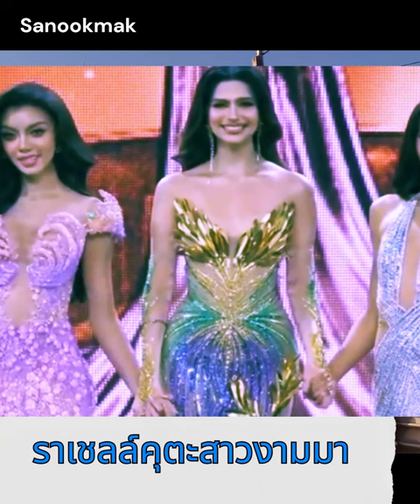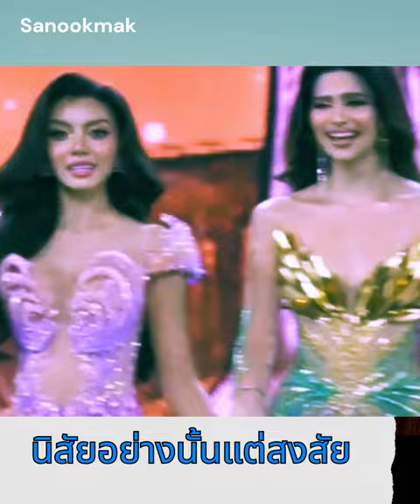ณวัฒน์ แถลงยกเลิกสัญญา ND ประกาศแบนทั้งชีวิต เผยชัดๆ สถานะมง น้องแตแต